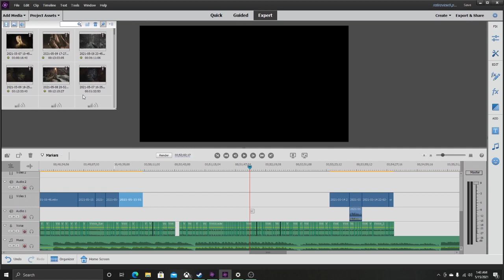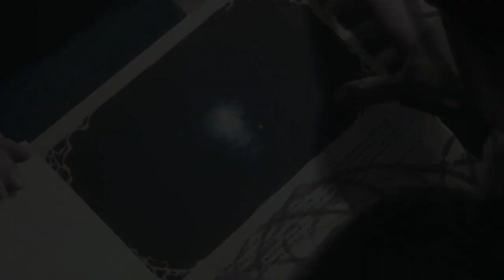Resident Evil Village Critique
Please enjoy my deep dive look at Resident Evil Village. Warning this WILL spoil the whole game. I will be looking at the gameplay, story, and give you a few theories I came up with while playing the game.